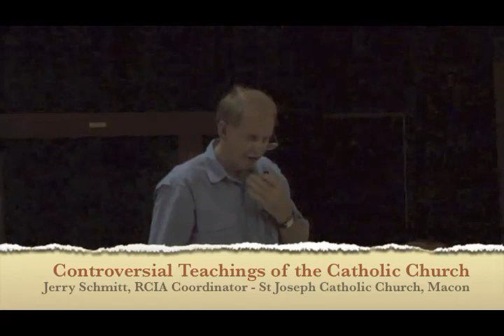RCIA - Controversial Teachings of the Catholic Church - Fr McDonald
Fr. Allan McDonald discusses several controversial teachings of the Catholic Church as part of the 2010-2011 RCIA (Rite of Christian Initiation for Adults) series at St Joseph Catholic Church in Macon, GA. This class was presented on September 30, 2010.